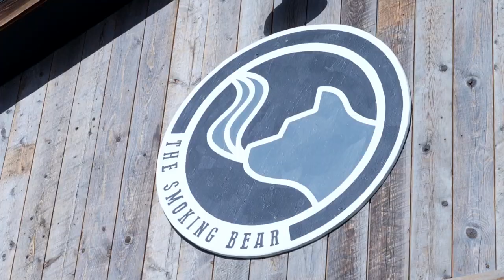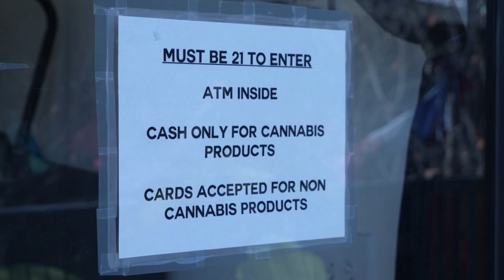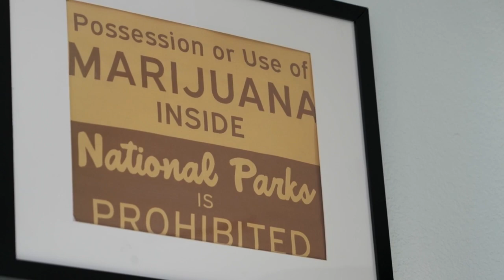Gardiner's first-ever cannabis dispensary now open after long wait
The Smoking Bear is the first ever cannabis dispensary to operate in Gardiner, Montana.